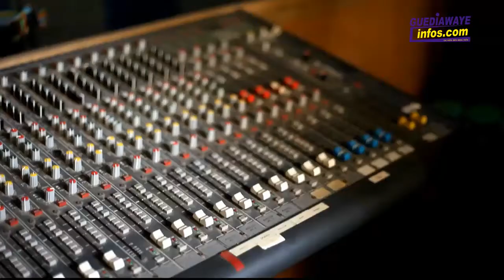Emission Xooli Artiste Mbaye prézi reçoit Mister Ndiol rappeur du label rockteam music